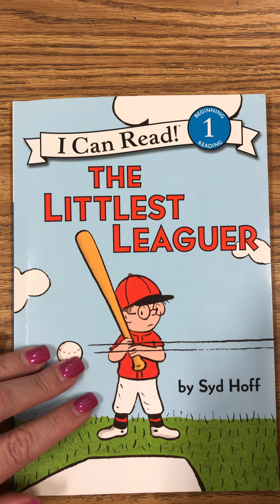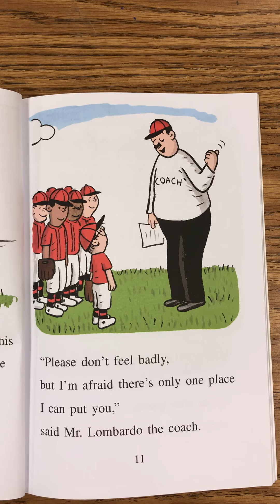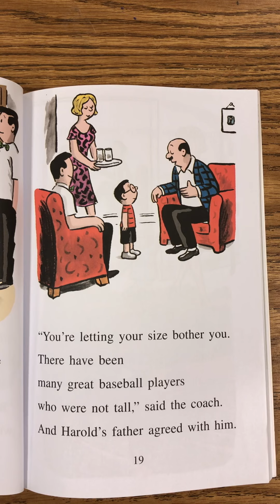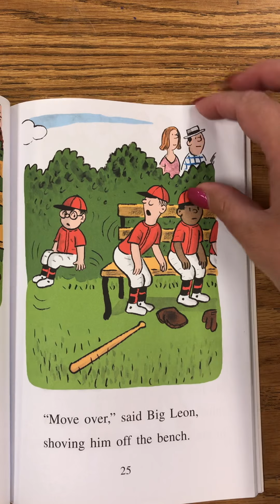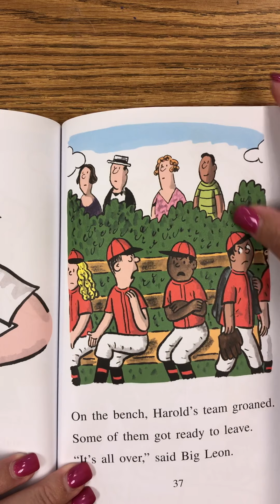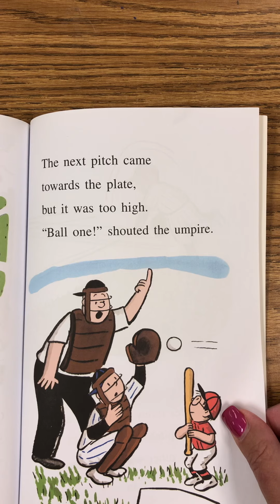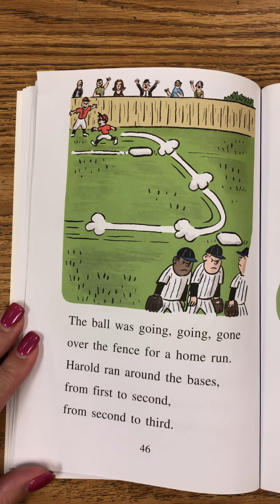The Littlest Leaguer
Read by Mrs. Johnson